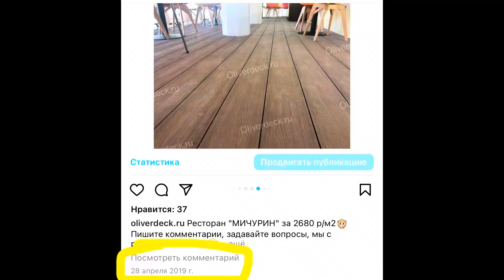Приехали к заказчику спустя 4,5 года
С доской все отлично.
Доска на первичном сырье
Был выполнен правильный монтаж с зазорами.
ДПК материал показал себя очень практично и здорово.